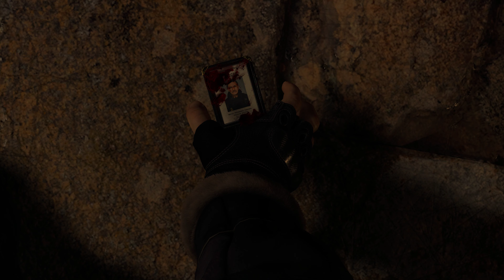Resident Evil 4 Remake | Chainsaw demo | Долгожданная демо версия ремейка Резидента 4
Resident Evil 4 Remake | Ultra setting | 4K |
-Долгожданный ремейк Resident Evil 4 . Мы берём на себя роль правительственного агента Леона Кеннеди , выполняющим миссию по спасению Эшли Грэм , дочери президента Соединённых Штатов, из испанской деревни, где правит Лос-Иллюминадос, жестокий культ, подчиняющийся древнему паразиту .
P/S почему то с включенным рей трейссингом игра отказывалась нормально работать , выкидывало на рабочий стол с ошибкой. Пришлось отключить. Но все остальные настройки на ультра.